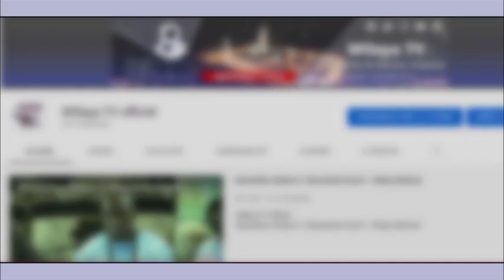Discours de S Mamoun Mbacké Falilou: Cérémonie dédicace du livre « pour relecture de la Mouridiyah »